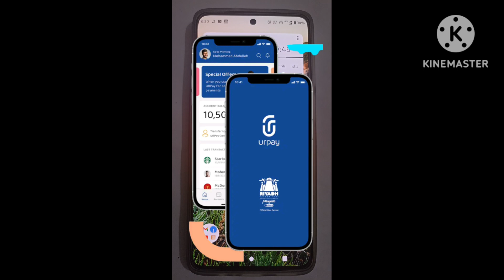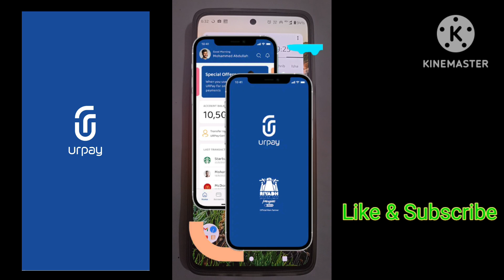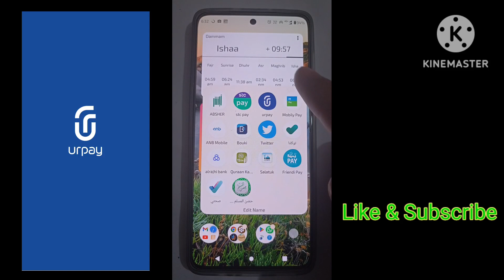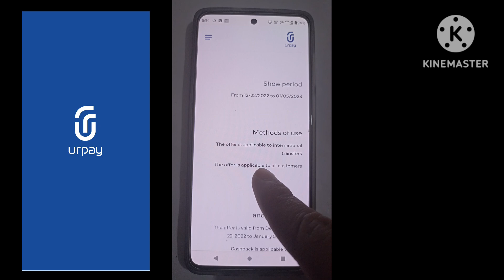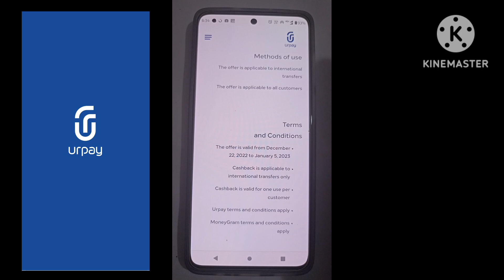Urpay Big Cashback Offer Today | Urpay 30 Riyal Cashback Offer | Urpay New Offer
Is Video Me Ye Bataya Gaya Hai Ke Aap Log Urpay Ka Offer Kaise Dekhenge